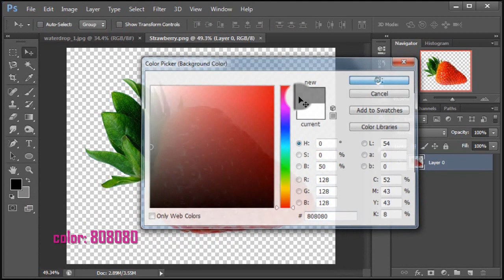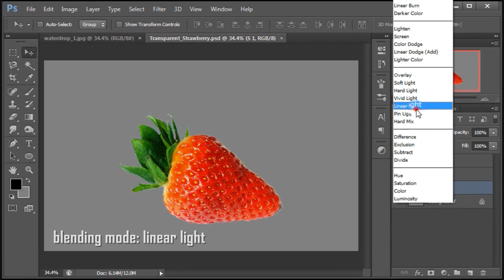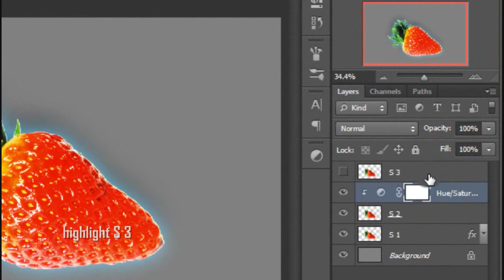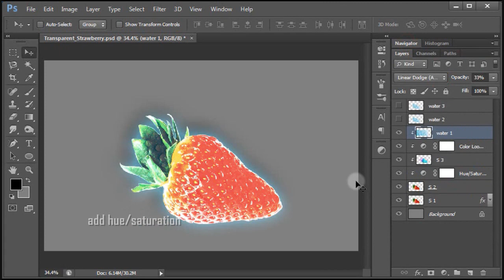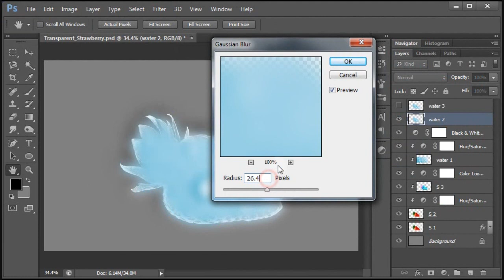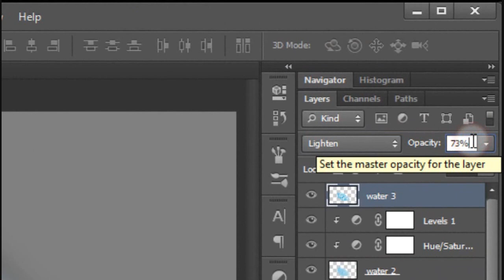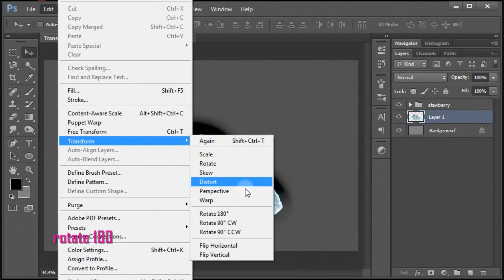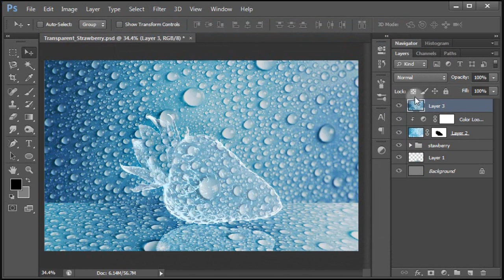Object Photo Manipulation [Transparent Strawberry] in Photoshop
Photoshop Tutorial how to make transparent effects such as ice, at a fruit and water drop images. We'll try to combine both of them, as practiced in the video tutorial.

Stock images:
Strawberry
Water droplets
and background